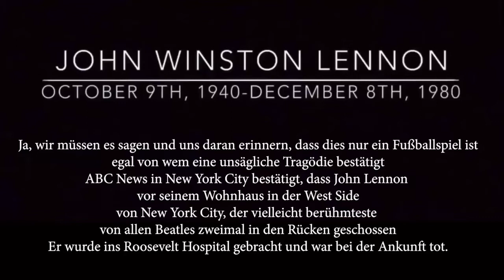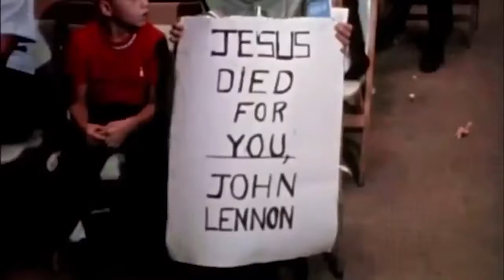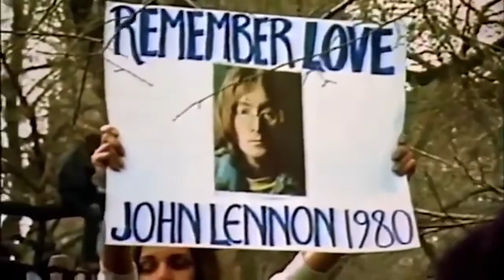GOD - Andrew Winston Lennon - (Ultimate Mix, 2022) (Unofficial Music Video]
Was soll ich sagen?
Der Traum ist vorbei
Gestern
War ich der Traumweber
Doch jetzt bin ich wiedergeboren
Ich war das Walross
Doch jetzt bin ich John
Und so, liebe Freunde
Ihr müsst einfach weitermachen

God is a concept
By which we measure our pain
I′ll say it again

Yeah, pain, yeah

I just believe in me
Yoko and me
And that′s reality

The dream is over
What can I say?
Yesterday

I was the dreamweaver
But now I'm reborn
I was the walrus
But now I′m John
And so, dear friends
You'll just have to carry on